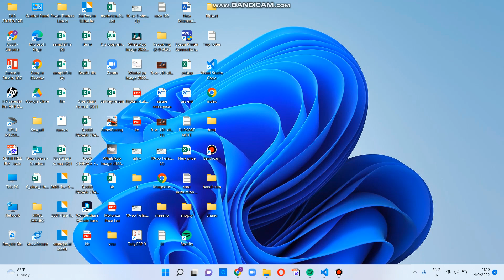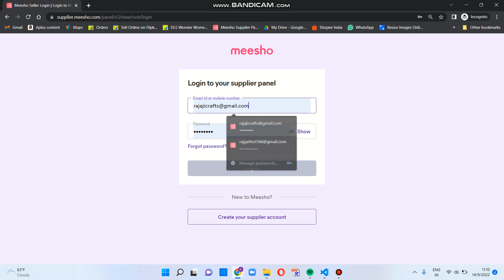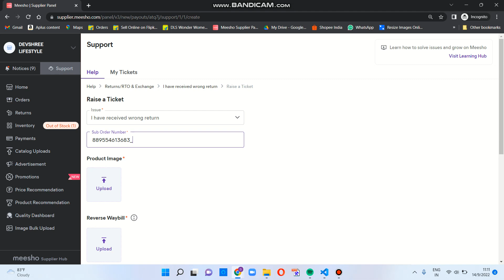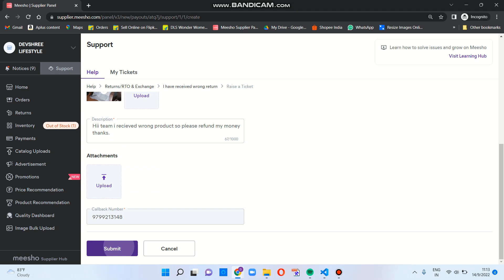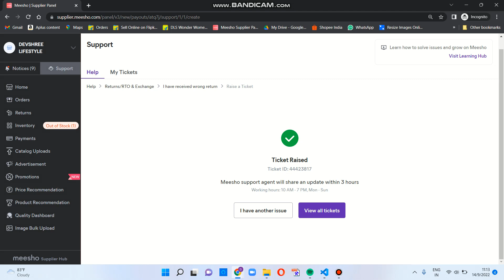Meesho Claims for wrong returns/used products/damage item👍get full refund🤫|Meesho claim proccess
If you are selling on meesho then it is obvious that you will get returns from the customer or RTO. But when you get a damaged, used, missing or different products as return, then you need to claim it in order to get the reimbursement or the refund. They have their own claim process and you can apply for this with proper proof. In this video, we portrayed a Claim process in Meesho due to wrong return from buyer. Hope this helps you to save yourself from same kind of situation.